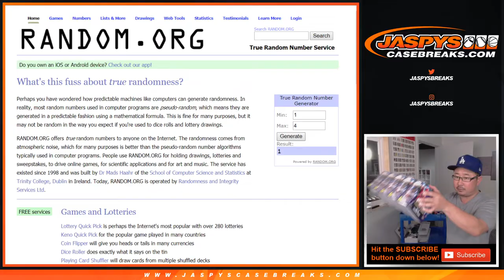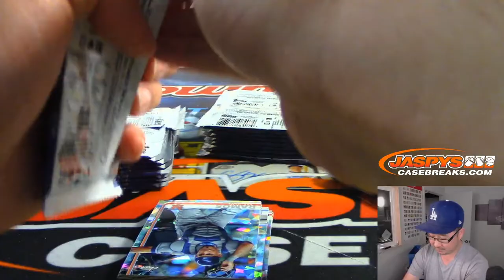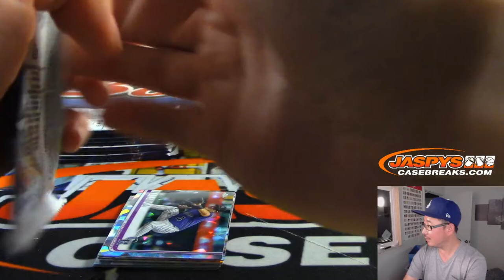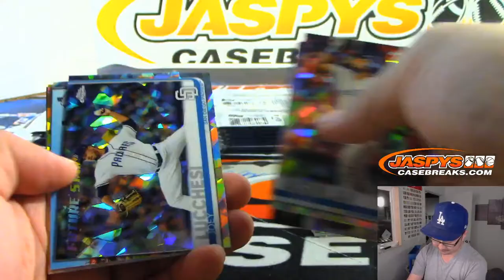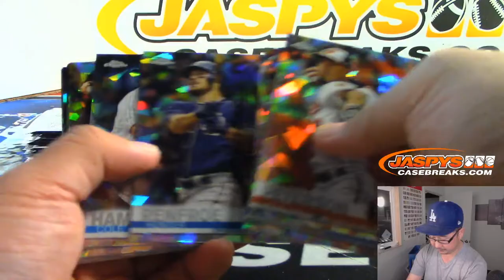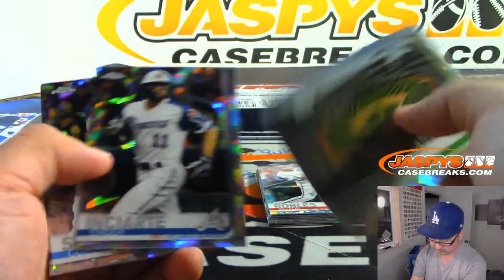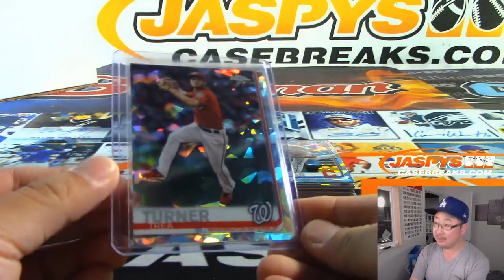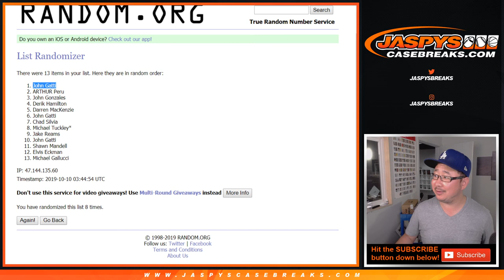W, 10.09.19 || 5Box PYT #21 || 2019 Topps SAPPHIRE Baseball (MLB)